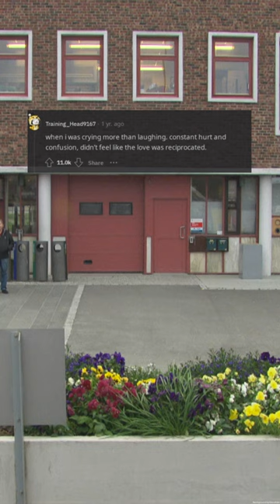When You Realize the Relationship is Over (r/AskReddit)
When you realize the relationship is over, it's tough to take in. You feel like you're in a fog, and you can't quite make sense of what's happening. But it's important to remember that this is a natural process. The pain of breakup is temporary, and in time you'll start to feel better. Here are some tips to help you through the process:

- Talk to someone you trust. Talking about your feelings is key to getting through this tough time.

- Remember that breakup is a natural process. It's not a sign of weakness or failure.

- Don't be afraid to reach out to your ex. They may need some support too.

- Be patient. It can take time for your heart to heal after a breakup.

- Remember that you are not alone. There are millions of people who have gone through a breakup, and you can get through this too.